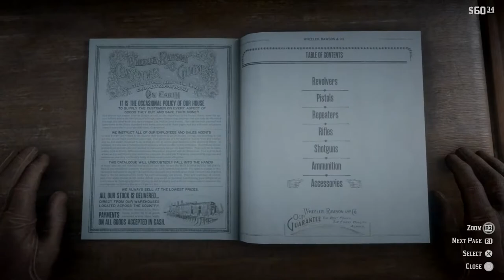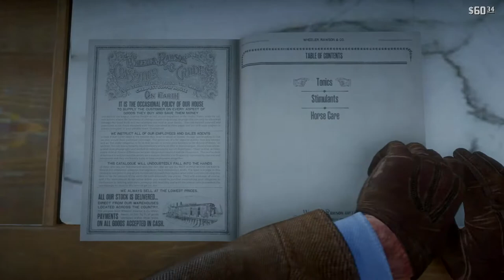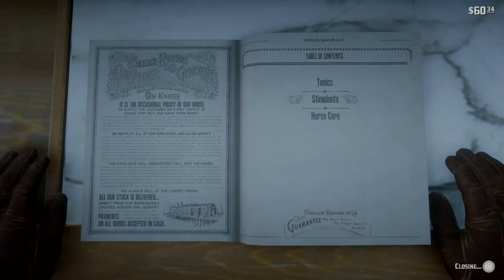Red dead redemption 2 ps4 pro part 3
My name is Rob I will be playing lets play on my channel.